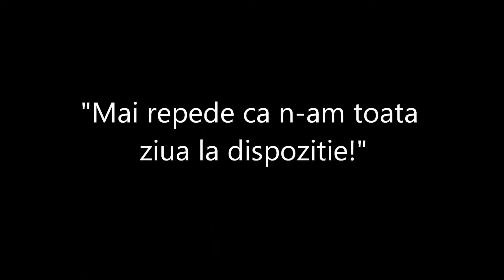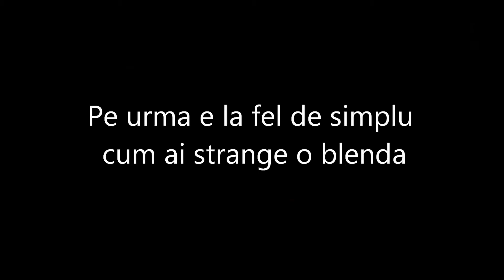Cum se impatureste un cub foto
Cateva sfaturi practice pentru manevrarea unui cub pentru fotografia de produs.